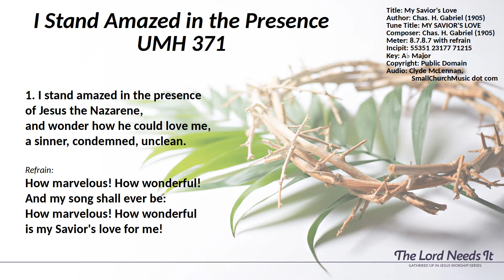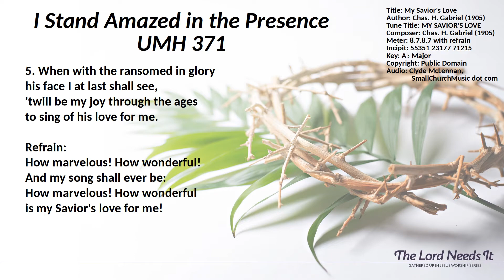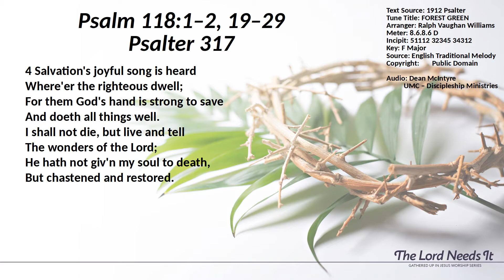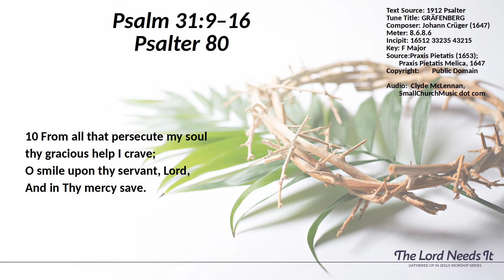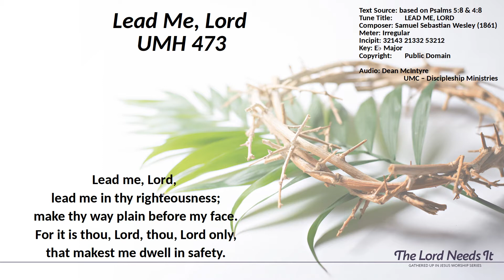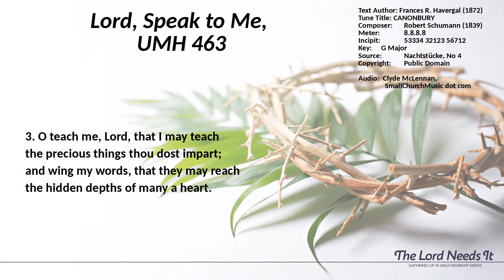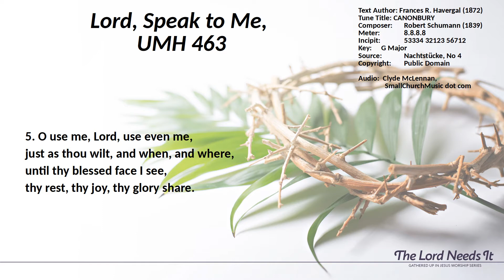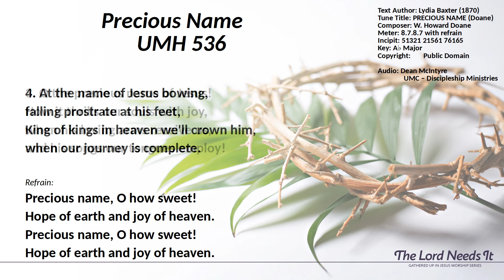22Apr10 - Lent c6 - Worship pt 1 – Palm Sunday - Scripture Paraphrases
NOTE: Sermon Video (Video 3) will be delayed until this afternoon.
Video 1 – Scripture Paraphrases – Runtime about 23 minutes

Timeline – Timestamps approximate
00:00 – I Stand Amazed in the Presence - UMH 371
03:04 – Welcome and Intro
04:04 – Prayer for Illumination -  - JW-PO
04:34 – Psalm 118:1–2, 19–29 -  Hymn: Psalter 317
07:13 – First Lesson - Isaiah 50:4–9a
08:36 – Psalm 31:9–16  - Hymn: Psalter 80
09:51 – Epistle - Philippians 2:5–11
10:51 – Gospel  - Luke 19:28–40
12:54 – Lead Me, Lord - UMH 473
14:02 – Additional Lessons: Luke 19:41-47 and John 2:15-16
15:37 – Lord, Speak to Me, That I May Speak - 463
17:10 – Prayer - from Alive Now - via UMC Discipleship Ministries
19:50 – Precious Name - 536

Liiturgy Pieces today, include pieces from Feasting on the Word, copyright Westminster – John Knox Publishing, used with permission,
and pieces from John Wurster, via Presbyterian Outlook, used with permission.
And pieces from the United Methodist Church – Discipleship Ministries website, used with permission.

Audio tracks (public domain hymn tunes) used in this video
are made freely available (no performancecopyright)
and Clyde McLennan, via Small Church Music dot com

Public Domain Hymn Tunes
00:00 – UMH 371 -  MY SAVIOR'S LOVE/GABRIEL - by Clyde McLennan
04:34 – Psalter 317 – FOREST GREEN  - by Dean McIntyre
08:36 – Psalter 80 – GRAEFENBURG - by Clyde McLennan
12:54 – UMH 473 - Lead Me Lord -  by Dean McIntyre
15:37 – UMH 463 -  CANONBURY - by Clyde McLennan
19:50 – UMH 563 – Precious Name -  by Dean McIntyre

Public Domain Hymn Tune Details
MY SAVIOR'S LOVE/GABRIEL - by Clyde McLennan
Tune Title: - MY SAVIOR'S LOVE
Composer: - Chas. H. Gabriel (1905)

FOREST GREEN  - by Dean McIntyre
Tune Title: - FOREST GREEN
Arranger: - Ralph Vaughan Williams (before 1906)

GRAEFENBURG / GRÄFENBERG - by Clyde McLennan
Tune Title: - GRÄFENBERG
Composer: - Johann Crüger (1647)
Meter: - 8.6.8.6
Source: - Praxis Pietatis (1653);Praxis Pietatis Melica, 1647

Lead Me Lord -  by Dean McIntyre
Tune Title: - LEAD ME, LORD
Composer: - Samuel Sebastian Wesley (1861)
Meter: - Irregular

CANONBURY - by Clyde McLennan
Tune Title: - CANONBURY
Composer: - Robert Schumann (1839)
Meter: - 8.8.8.8

Precious Name -  by Dean McIntyre
Tune Title: - PRECIOUS NAME (Doane)
Composer: - W. Howard Doane